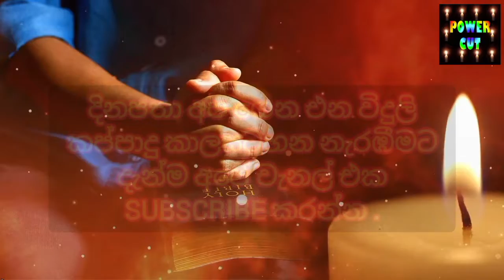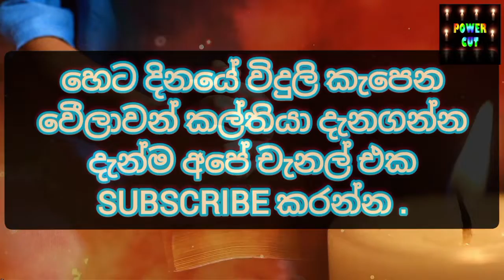Power cut today Time Table | Power cut Schedule Sri Lanka | විදුලි කප්පාදු කාලසටහන | 2022.08.23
power cut
power cut tomorrow
power cut sri lanka
power cut areas
power cut areas today
power cut goup in sri lanka
power cut time table srilanka
power cut schedule srilanka
ceb power cut
power cut sinhala
sri lanka
power cut tme table
power
cut
power cut news
power cut group
power cuts
powercut today
karant kapana time
ada viduliya kapana time
today power cut
power cut schedule today
news
today
විදුලි කප්පාදුව
saki
power cut today time table
current
විදුලි කප්පාදු කාලසටහන
මහජන උපයෝගීතා කොමිසම
විදුලිය කැපීම
power cut shedule
hiru news
2022
sri lanka power cut news
විදුලිය කපනක වෙලාව
august 23
derana news
sirasa news
time
aug 23
විදුලිය කැපීම අද
power cut schedule sri lanka
today power cut news
swarnavahini live
swarnavahini
swarnavahini news
live at 8
hiru tv live
hiru news today
ceb
derana aruna
aug 23
monday
power cut schedule sri lanka - 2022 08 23 | ceylon electricity board
ada
derana live
thursday
widuliya
august 23
රටපුරා
06.55pm
12.30pm
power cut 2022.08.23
තොරතුරු
සංස්කෘතික
සමාජීය
ආර්ථික
දේශපාලන
ඇත්ත
ගොසිප්
විශ්වාසදායි
නිවරදි
ගුණාත්මක
ආන්දෝලනාත්මක
නිව්ස්
හොට්
පුවත
උණුසුම්
biz
technology
business
entertainment
sports
government
politics
channel
24x7
english
new
hot
latest
srilankan
lanka
sri
power cut schedule today sri lanka
whats new sinhala
sinhala news
breaking
gossip
sinhala
power cuut sinhala
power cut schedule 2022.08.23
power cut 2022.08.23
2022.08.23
කලාප
විදුලිය කැපෙන ප්‍රදේශ
විදුලිය එන වෙලාව
විදුලිය කැපෙන වෙලාව
anuradapura
kurunegala power cut
colombo
yesterday power cut
table
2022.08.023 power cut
schedule power cut
අගෝස්තු 23
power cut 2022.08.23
today power cut today
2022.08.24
short
sl click
sri lanka power cuts powerpower cut schedule srilanka
kalasatahana
today power cut time table
areas
sri lankapower cut
tuesday
today 23
kapana
karant
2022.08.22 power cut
power cut ceb today
අගෝස්තු 23
2022/08/24
aug 1
august 1
විදුලි කප්පාදුව|power cut today|power cut schedule today|power cut 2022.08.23#power_cut
විදුලි කප්පාදුව අද
sirasa tv live
power cut අද
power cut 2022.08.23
කරන්ට් කපන වෙලාව
swarnawahini news
creation
cencept
concept media
sri lankan songs
nadagamkarayo 400
episode 400 nadaqqqqqqqqqqqqqqqqqqqqqqqqqqqqqq
අගෝස්තු 23
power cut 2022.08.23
විදුලිය කැපිම
power cut day
power cut day fun
power cut comedy
power cut day comedy
powercut
current shut down
veyilon channel
videosweird
videosunusual
unusual
russian
shut down funny
shutdown comedy
shut down
compilationweird
veyilon in tamil
not to laughfresh
cuts power
onra
beats
viral
veyilon entertainment
compilationweird meme
current comedy
french
comedy
veyilon entertainment new video